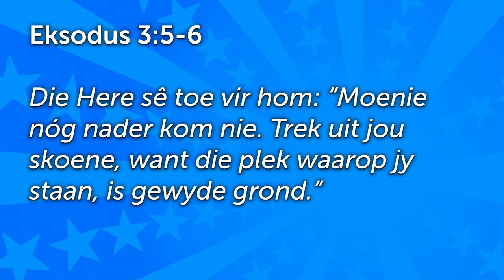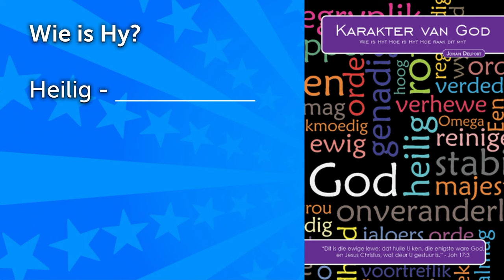Hou op verskonings maak en TREK jou skoene uit!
Hierdie is 'n uitknipsel van die preek: Moses - Hou op om verskonings te maak [Gewone mense - Deel 5]